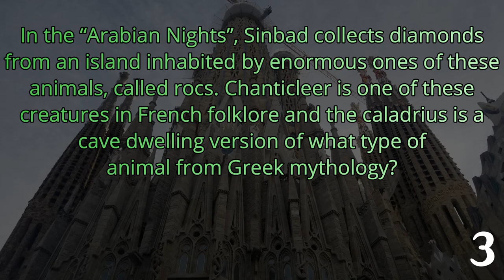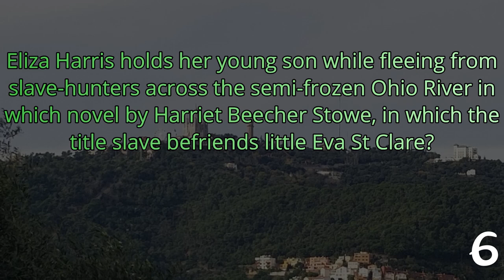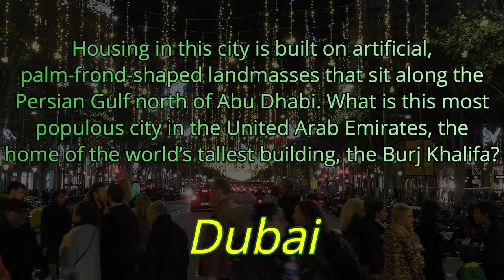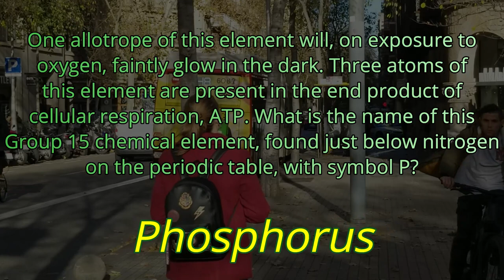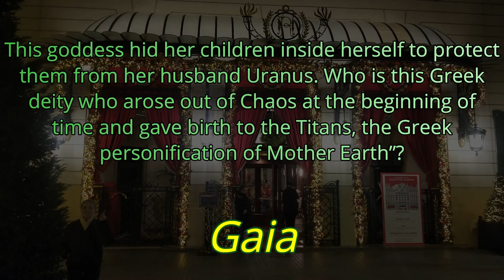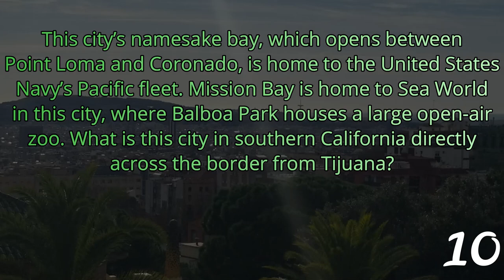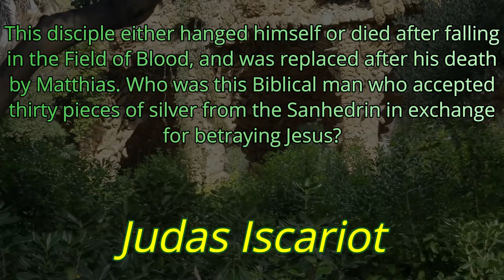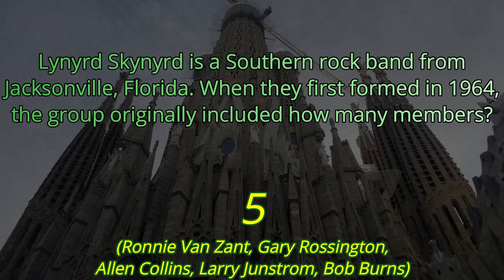DAY 159 - 21 Question Random Knowledge Quiz - 365-Day Trivia Road Trip (ROAD TRIpVIA- Episode 1178)